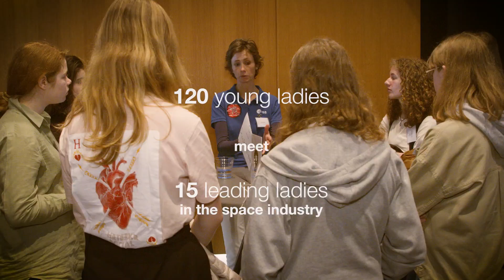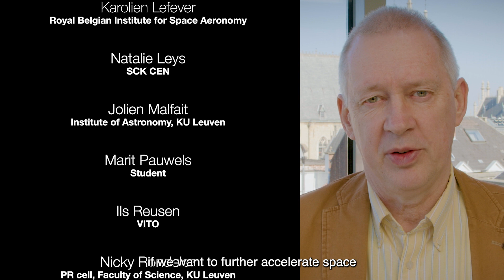‘Ladies@Space’ | Episode ‘Girl power!’ (3/3) | 2022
💡”Reach for the stars!”. A message for all girls and young women to encourage them to take up studies in STEM fields and let them know a career in the space sector is waiting for them. But also a message for the space industry to let them know these motivated young women might just be the stars their space companies are waiting for. Because the space sector needs Ladies@Space!

📜 The goal of the Ladies@Space event was to encourage girls from the 3rd grade of secondary school to take up a career in the space sector. For this, 15 top women from the Flemish space sector came to present their profession, followed by a speed-dating session where the girls could ask the female professionals all their questions. The Ladies@Space event was part of the broader 2-day Space Days event that aimed to make the new impulse program “Flemish Space Economy” of Minister Hilde Crevits known to the general public and highlight the multitude of opportunities for and through space for the economy, entrepreneurship, science, technology, education, outreach and citizen science.

👩 Several female researchers and experts contributed to the project. The event was set up by astronomer Prof. Conny Aerts (KU Leuven) who works on numerous European space missions.

📆 This video was made during the Ladies@Space event in Leuven on 25/03/2022.

❤️ This project was made possible thanks to the support of the Flemish Government, the Flemish Space Industry VRI, the City of Leuven, ESA, Leuven City Library and KU Leuven.